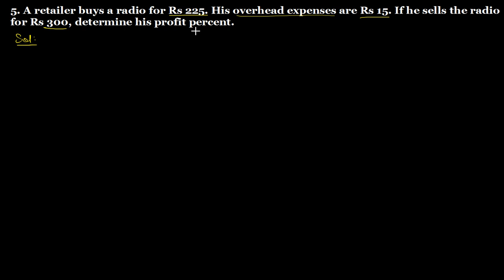Q.5 Exercise 13.1 Chapter 13 Profit, Loss, Discounts and Value Added Tax R D Sharma Class 8 math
5. A retailer buys a radio for Rs 225. His overhead expenses are Rs 15. If he sells the radio for Rs 300, determine his profit percent.
Question no. 5 Exercise 13.1 Chapter 13 Profit, Loss and Discounts and Value Added Tax R D Sharma Class 8 Math